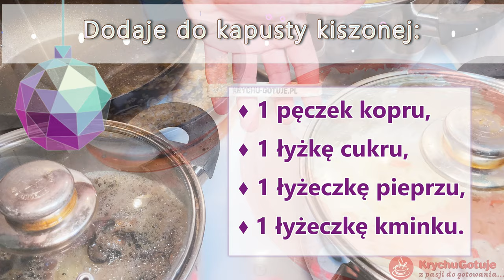Kapusta z grochem na Wigilię. Pyszna i prosta potrawa z 12 potraw wigilijnych z kiszonej kapusty.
Kapusta z grochem na Wigilię. W czasie przygotowania kolacji wigilijnej, nie może zabraknąć dania z kapustą, przynajmniej tak jest u mnie. Kapusta z grochem a także z fasolą zawsze wchodzą w skład 12 potraw wigilinych.
Przepis na kapustę z grochem:
Uwielbiam zarówno kapustę z grochem jak i z fasolą. Jedna i druga ma swój urok. Tym razem przy okazji robienia farszu do pierogów z kapustą i grzybami zostało mi sporo kapusty. Postanowiłem ją przygotować z grochem. Zazwyczaj robię tylko z kiszoną kapustą i zasmażką.

Składniki:
♦ 1kg  kiszona kapusta,
♦ 500g słodka kapusta,
♦ 200g grochu łuskanego,
♦ 1 pęczek kopru,
♦ 1 łyżka cukru,
♦ 1 łyżeczka pieprzu.
♦ 1 łyżeczka kminku.
Przygotowanie kapusty z grochem omówiłem w filmie.
Więcej przepisów z kapustą już dostępne na moim blogu:
Życzę smacznego i do następnego gotowania.
KrychuGotuje